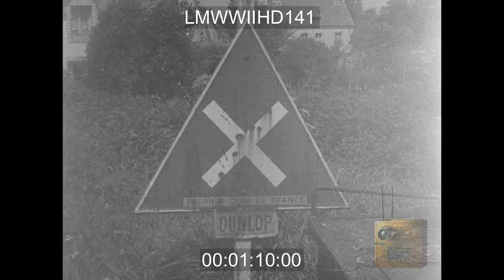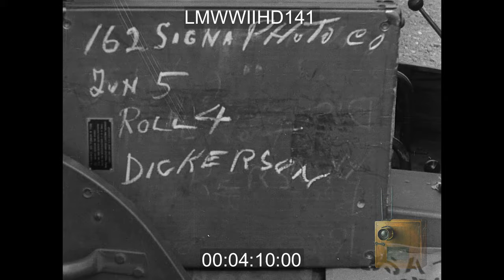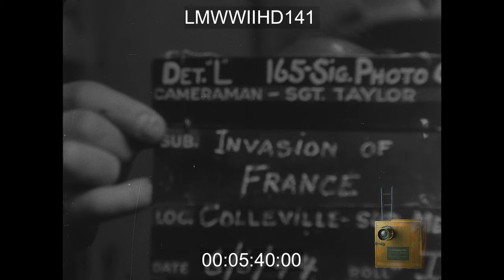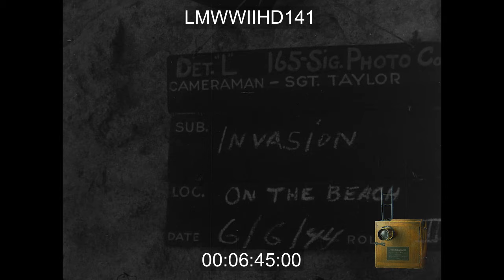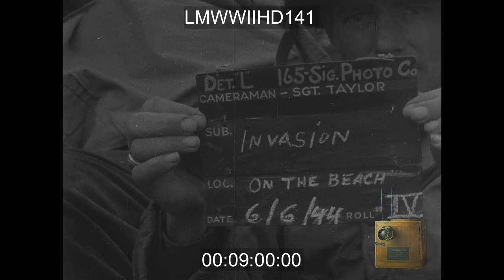INVASION, ST. MARCOUF, 82ND AIRBORNE TROOPS ENTER ST. MARCOUF - LMWWIIHD141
Invasion US 82nd Airborne enters St. Marcouf, Footage of Omaha beach on D-Day